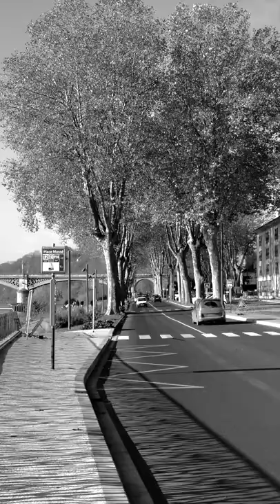( R )tour Goguin ou Tour Cuffy .Ville de Nevers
La tour Goguin était Autrefois désignée « tour de Cuffy », elle fut bâtie proche du pont de loire  au XIIe siècle et réaménagée en 1419. Ensuite elle devint un moulin à vent au cours du XVIIe ou XVIIIe siècle.

Sa désignation est celui du propriétaire qui l’a vendue en 1906.

La Tour Cuffy de Nevers est une des anciennes tours de défense de la ville de Nevers, est datée des XIIe – XVe – XVIe – XVIIe siècles, elle est aussi nommée tour Goguin, tourelle Ninchat, tour du Moulin à vent, elle fait partie des anciens remparts de la ville de Nevers.

Elle est située à l’angle de l’enceinte médiévale, elle est complètement liée au paysage ligérien de Loire et de la ville. La tour de Cuffy est bâtie au XIIe siècle, elle sera réaménagée en 1419, elle devient un moulin à vent au XVIIe siècle.

Son nom, Goguin, est celui du propriétaire qui l’a vendue en 1906.

Elle est classée aux Monuments historiques par arrêté du 11 juillet 1945. Une tour imposante, devant le quai des Mariniers, portant encore les vestiges de son passé, comme tour de défense. La tour Cuffy a été rabaissée, et couverte d’une toiture de petites tuiles plates, l’on peut encore imaginer, l’effet dissuasif qu’elle prodiguait. Des mâchicoulis sont encore visibles sur cette magnifique tour..

la tour goguin se trouve à quelques pas du musée de la faience et de la porte du croux , l espace Bernadette ou repose la sainte se situe à 15 minutes